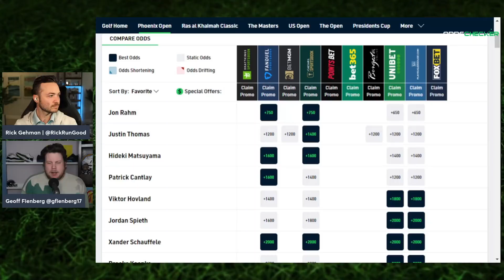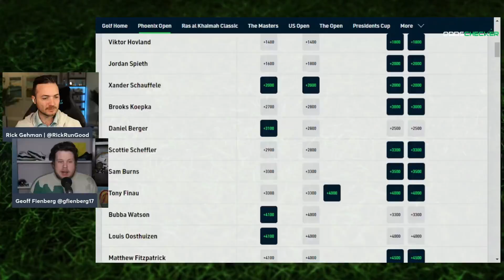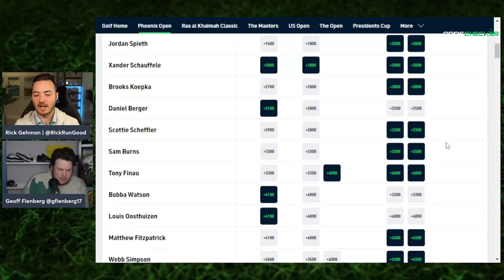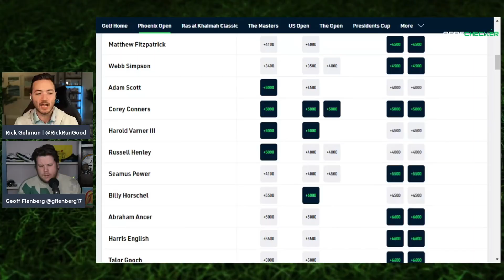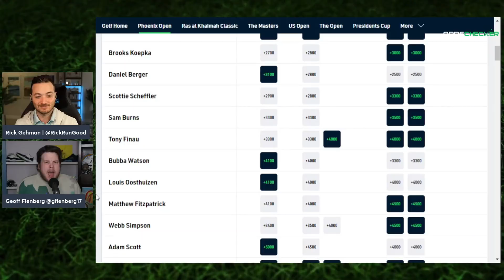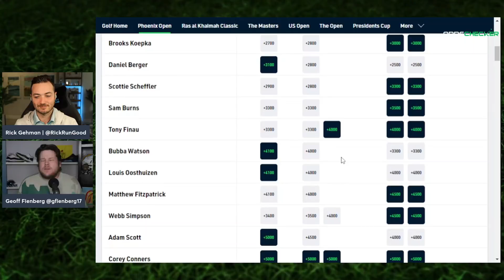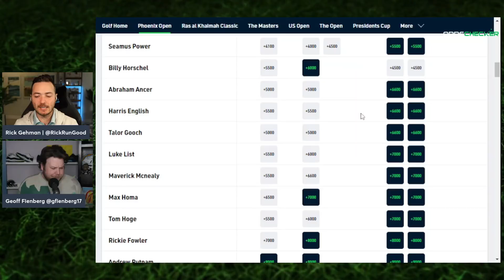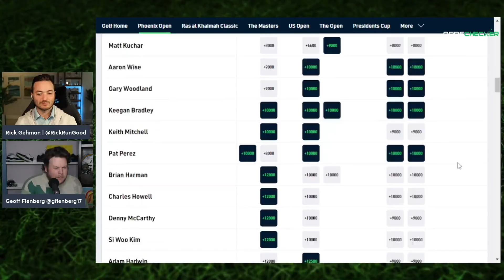Geoff Fienberg & Rick Gehman's 2022 Waste Management Phoenix Open Predictions & Picks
Following last week's winner at +7500 on Tom Hoge, Geoff Fienberg and Rick Gehman give us their picks and predictions for this weekend's Waste Management Phoenix Open.